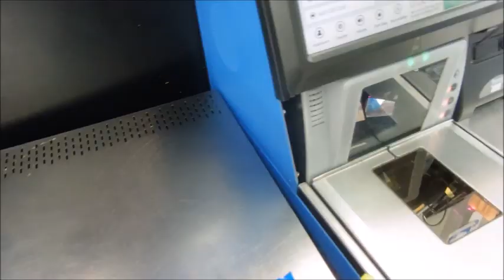SUNDAY CHILLDAY AT BEACH W/BAE !!! ( Vlog )